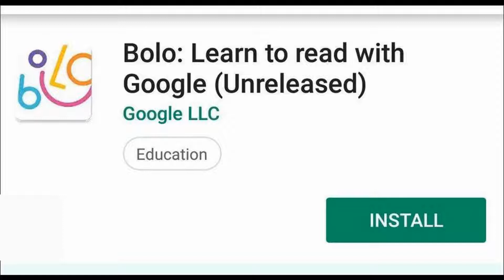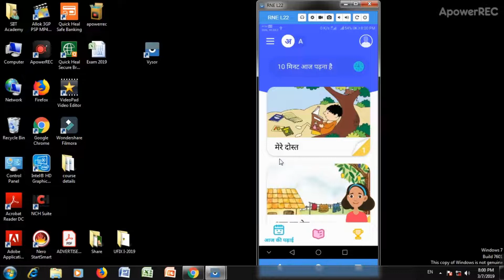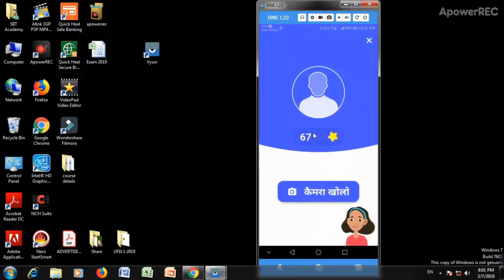Google Bolo App ! Bolo App ର ବ୍ୟବହାର ଜାଣନ୍ତୁ Odia ରେ l Google ବୋଲୋ App l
ଏହାକୁ କିପରି download କରିବେ କିଭଳି ଭାବେ install କରିବେ ଜାଣନ୍ତୁ ଏହି Video ରେ l